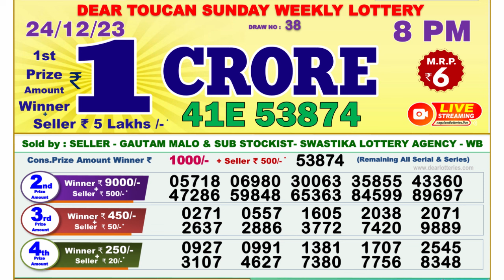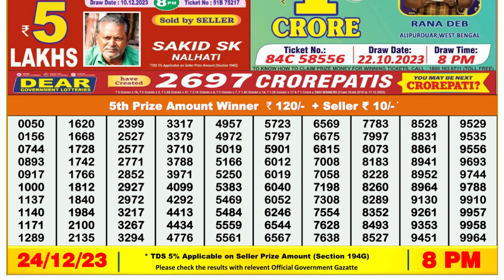🔴Dear Lottery Sambad Live 8pm today 24.12.23 Nagaland State Lottery Result